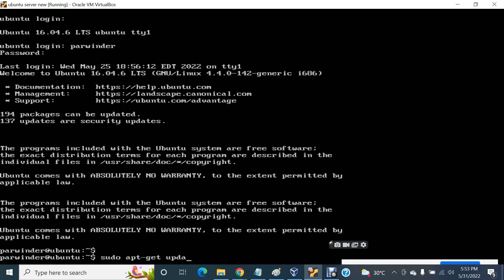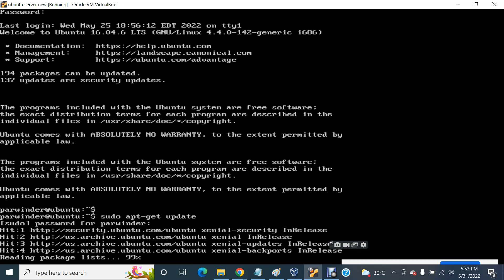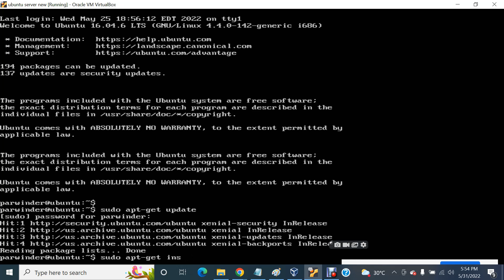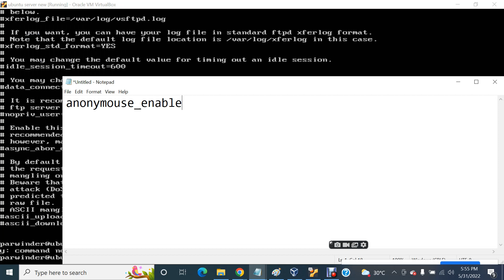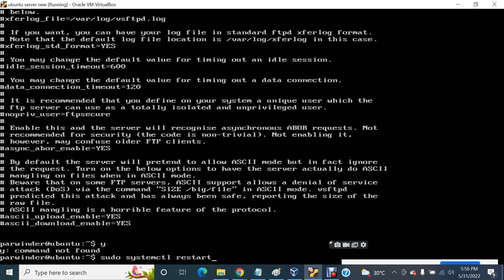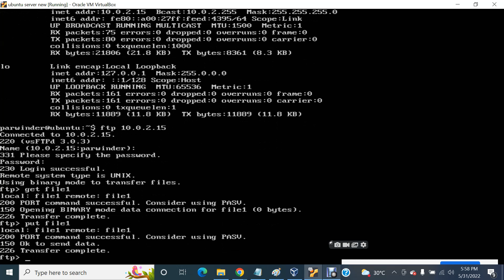Install onfigure test Ftp Server and transfer file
Install onfigure test Ftp Server and transfer file on ubuntu server version 16